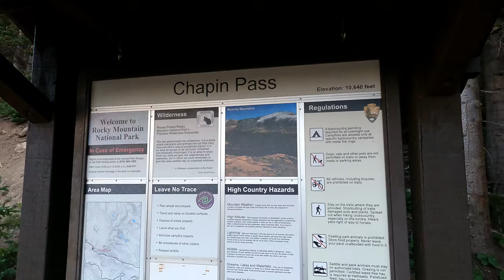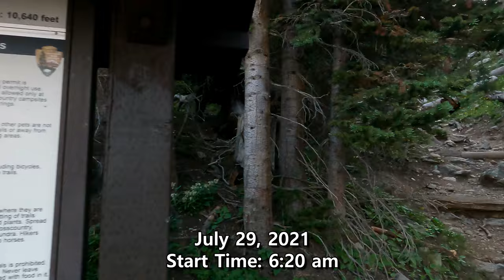Desolation Peaks - Rocky Mountain National Park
Nick Sangetta hikes to Desolation Peaks in the Rocky Mountain National Park, Colorado on July 29, 2021. Wildlife: Elk, Pika, Deer

1:09 Hallion - Shadow Play
8:49 Dan Terminus - Shadow of the Beast Plains
13:40 Broke for Free - Miei
18:01 H A G H O R R O R - Movement
24:16 Sergey Chereminisov - At the Rift
27:45 Sergey Chereminisov - Mindship